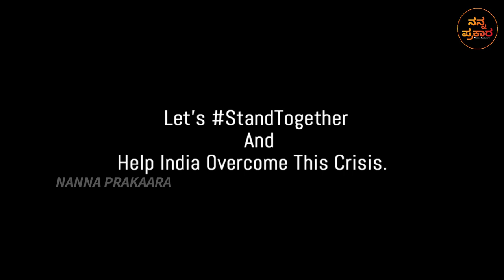ನಮ್ಮ ಹೀರೊಗಳೆಲ್ಲಾ ಏನ್ ಮಾಡ್ತಾ ಇದಾರೆ | Jr NTR words in kannada | RRR | Ramcharan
This video contains my opinion on our actors regarding spreading awareness regarding covid19